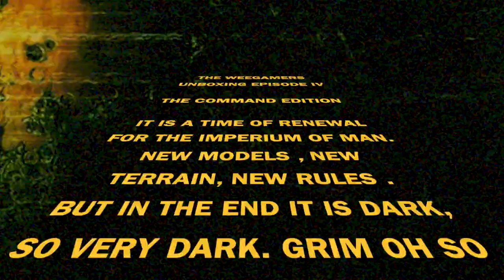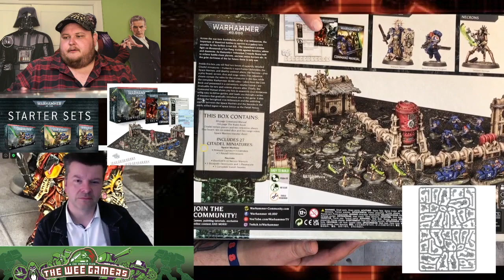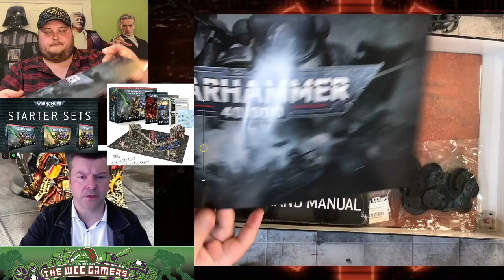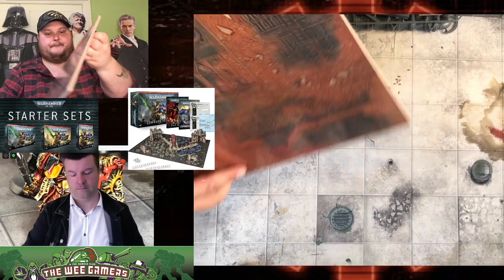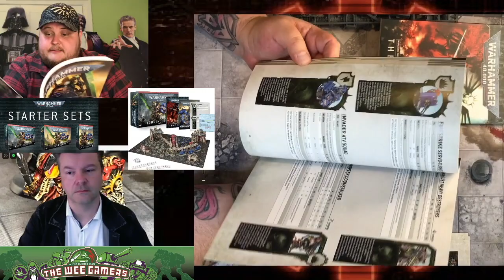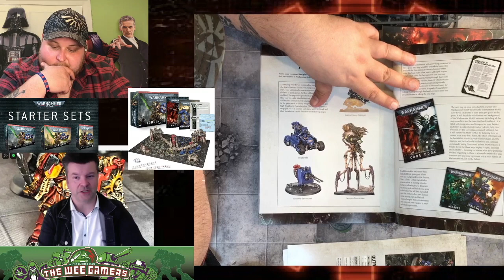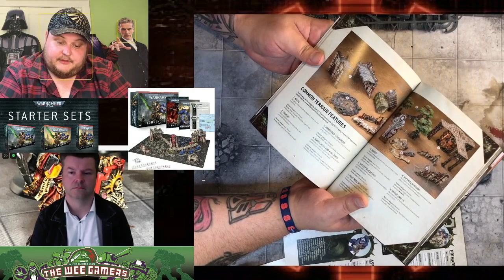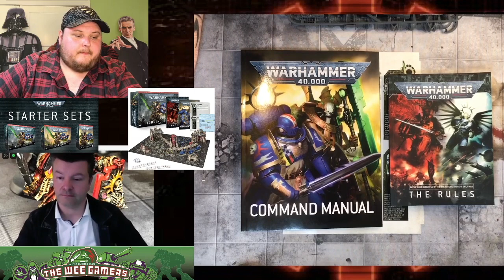Wee Unbox 40k Command Edition Starter Set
the Kommisar popped down to Replay Games , Bangor today with some of The Bunker Dwellers and picked up the command edition new starter set from Gareth - great lad and store you should check out if you can. then he raced up to lift the lid with myself and see what the set is like in hand